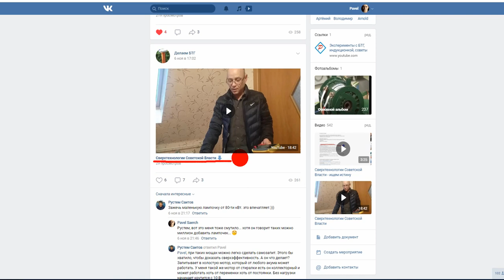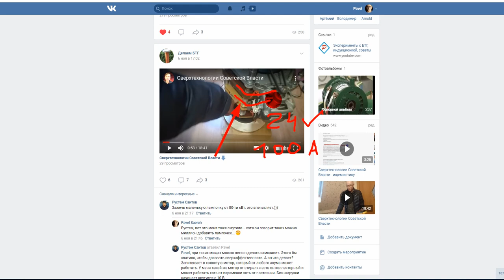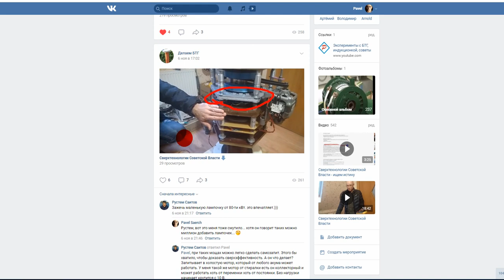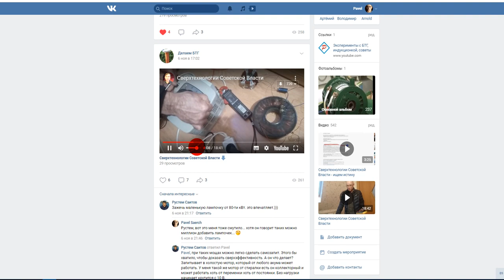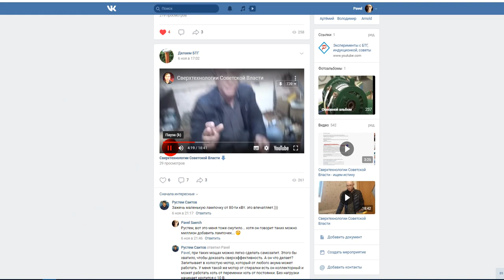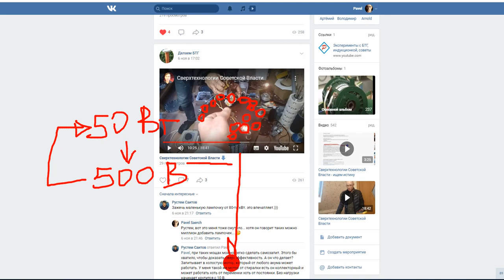Бестопливная сверхтехнология Советской Власти